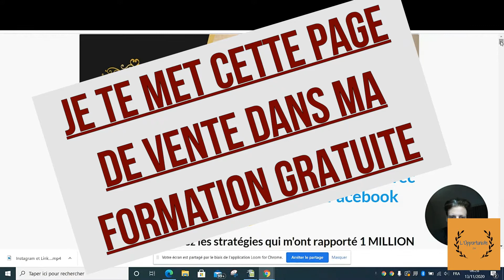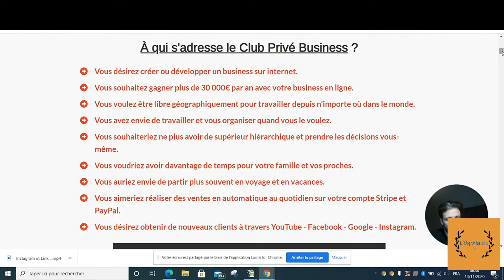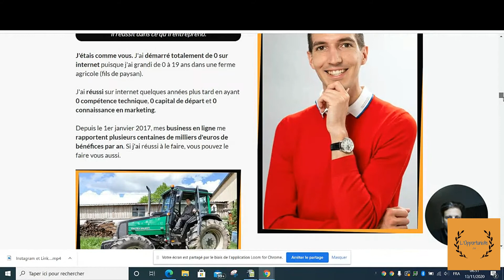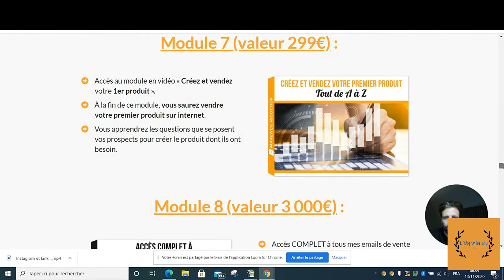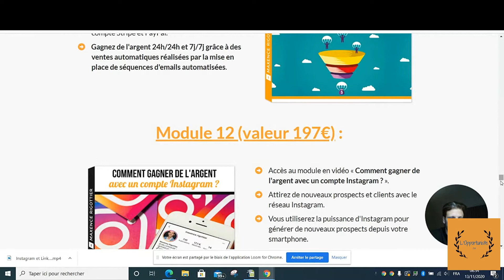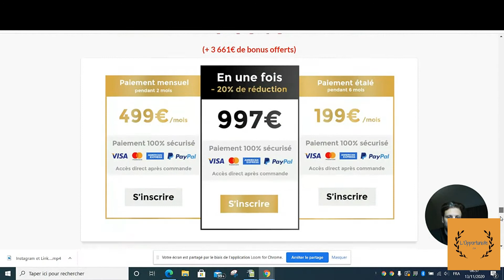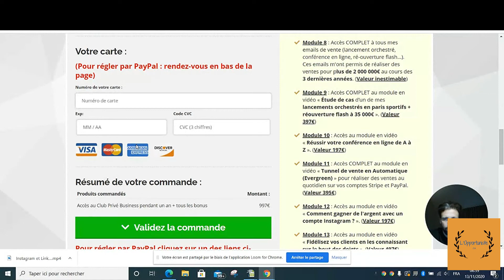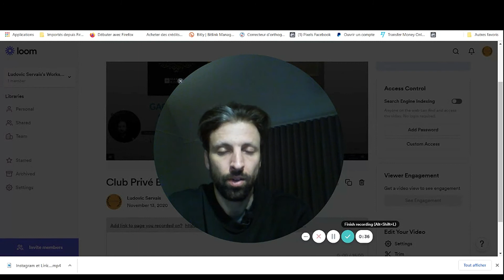Analyse Page de Vente MAXENCE RIGOTTIER - FORMATION GRATUITE - Template GRATUIT !!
Analyse de la Page de Vente MAXENCE RIGOTTIER - FORMATION GRATUITE - Template GRATUIT !!
Le concept d'une page de vente en ligne est de présenter une solution à un problème.
Présenter les avantages et inconvénients de votre produit.
Mettre en confiance en se présentant et montrer ses résultats et ceux de ses clients!

Dans ma formation GRATUITE je vous dit tout :

- Comment modifier le Template que je vous offre.
- Le mettre à sa sauce pour son propre business même si c'est le début de votre business.
- Comment créer sa propre page de capture en offrant son Template.
- Je vous donne accès direct à la page de vente de Maxence Rigottier.
- La formation sera évolutive avec des contenus ajoutés en continu!
- Accès à vie!

Mes Ressources GRATUITES

Mes réseaux